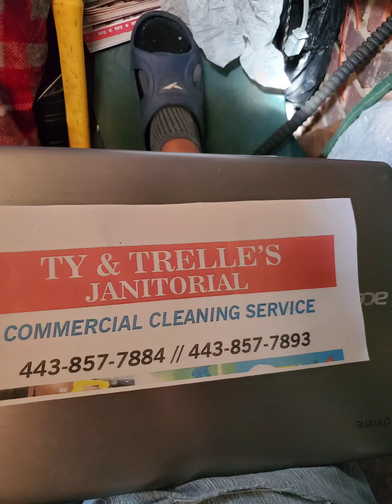Ty&Trelles Janitorial Services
apartment turn over cleaning getting move in ready